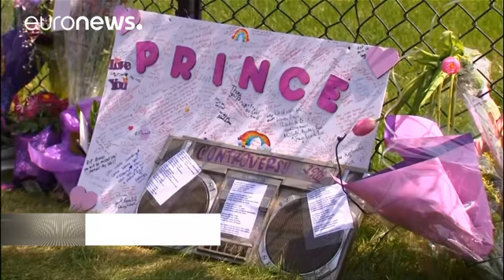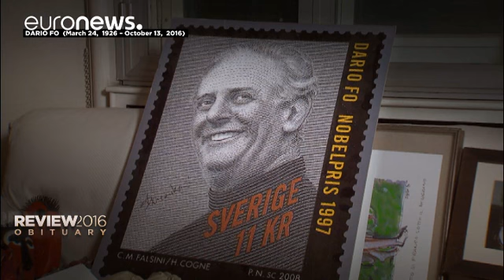شخصيات غادرتنا عام 2016 - review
نعم، حلت نهاية العام وجاء موسم توجيه التحيات لذكرى أولئك المبدعين الذين رحلوا عن عالمنا مخلفين أثرا كبيرا في قلوبنا.

*ديفيد باوي، (8 يناير 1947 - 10 يناير 2016)*

عام ألفين وستة عشر، كان عاما عصيبا حقا بالنسبة لمحبي الموسيقى. إذ أنه بسبب مرض العصر "السرطان"، دافيد بويي صعد فعلا إلى ما بين النجوم. فئة لا تضاهى، تجسد مرحلة وإيقاعات لا تنسى. تجاوزت مبيعات مجموعاته الموسيقية المئة وأربعين مليون ألبوما حول العالم. بفضلها أصبح المغني الأكثر شهرة عالميا. بالنسبة للكثيرين، كان زيغي بطلا. وداعا سيد ب…